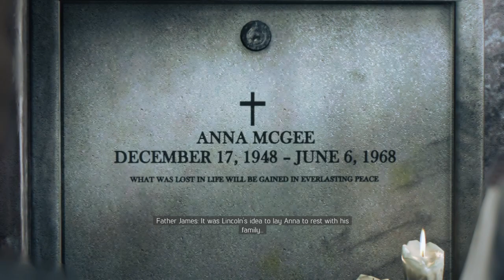Mafia III: Definitive Edition_20210821211204